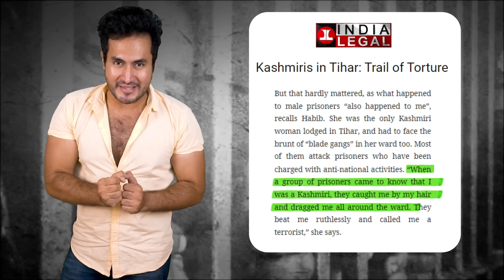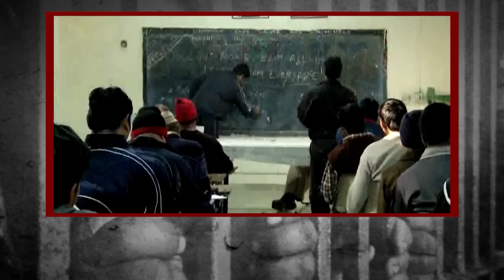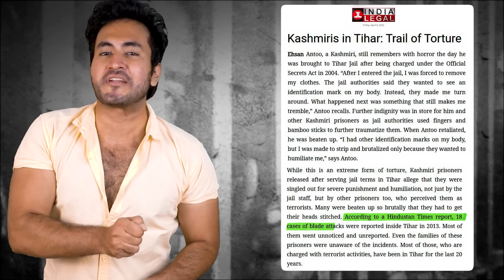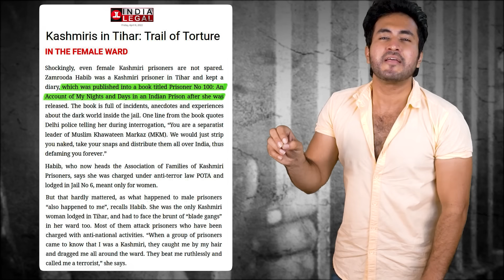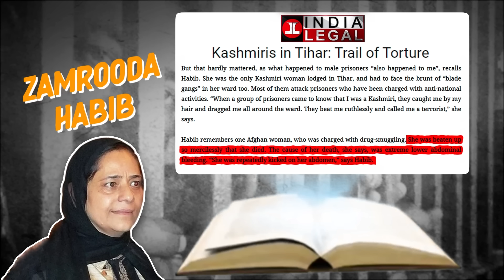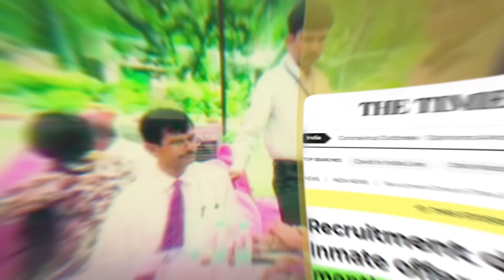TIHAR JAIL में कैदियों के साथ क्या होता है? | What Happens With Prisoners in Tihar Jail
Hello friends Gaurav here, and Tihar jail, which is known as the South-Asia’s largest prison complex, is also known for its issues recently the apex court highlighted that overcrowding, various forms of enforced solitude, lack of privacy, inadequate healthcare facilities, concerns about family, among others, can take a toll on the mental health of the prisoners. But why is this jail facing such issues? And why do the prisoners refer to this jail as nark on the earth? Find out now in the above video.